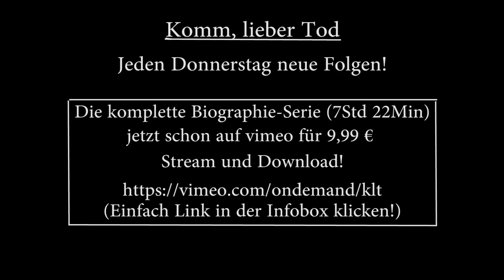Komm, lieber Tod #36: Scham, Unverständnis & Vorwürfe (zqnce)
Komm lieber Tod ist eine 61-teilige Biographieserie produziert von zqnce über das suizidale Leben von Stefan Lange.

In kommliebertod geht es um das Thema depression und Suizid. Was geht in einem Menschen vor, der sich das Leben nehmen will? Wie wird man zum Selbstmörder und was empfindet man bei einem Suizidversuch? Stefan Lange erzählt offen und ehrlich, was ihn zu diesem Schritt bewogen hat, wie er überlebte, wie er Hilfe fand und welche Schlüsse er für sein Leben gezogen hat.

Komm lieber Tod ist einzigartig, denn noch nie wurde das Tabuthema Suizid so detailliert und authentisch vermittelt.

Wenn Du Suizidgedanken hast oder jemanden kennst, der sich das Leben nehmen will, wende Dich an eine Hilfseinrichtung in Deinem Land. Wenn Du die Stichworte wie „Suizid“, „Hilfe“, „Hotline“ bei Google eingibst, gelangst Du zu den entsprechenden Angeboten.